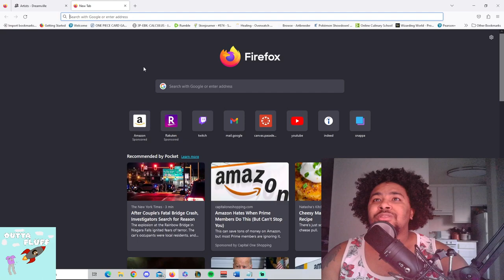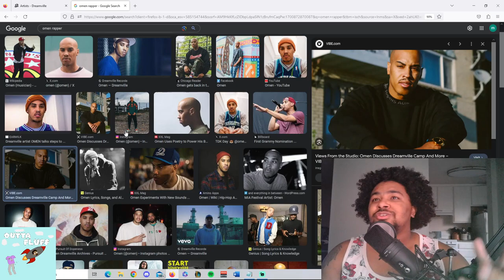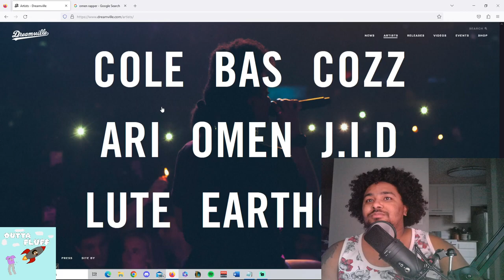Outta Fluff Ep.4 - Lines Needs To Be Drawn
I got 2 phones, The one punch man challenge, Music industry drama, Diddy, The line between sus and gay, and Dreamvile X One Piece.